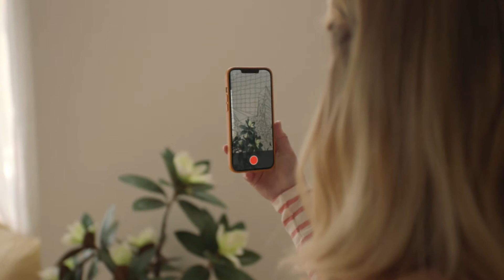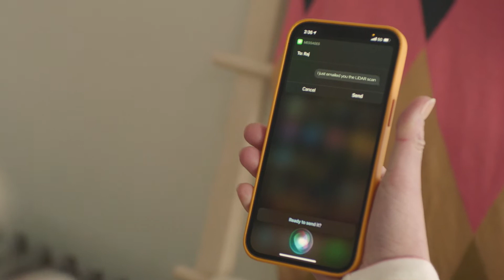Move faster than the speed of sales.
Carla needs the power to drive the campaigns that push your products. And her technology – including the iPhone -- connects her with people and tools to keep her ahead of whatever curve the current campaign throws at her. Wipro’s LiVE Workspace for Apple seamlessly brings it all together.